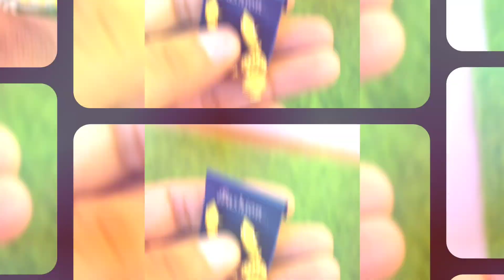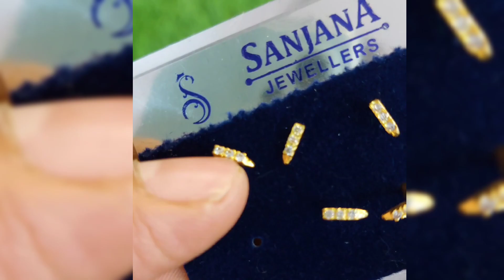Retail Shop जहा पर सबकुछ Wholesale Prices में मिलेगा | Peehu Collection